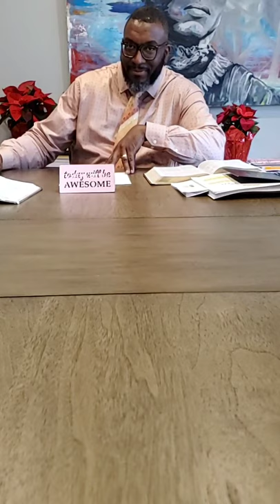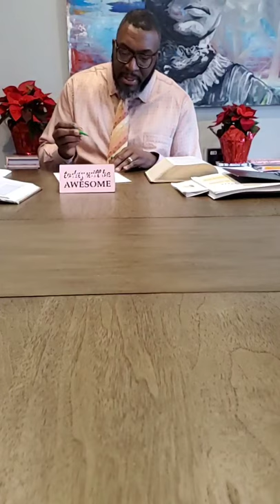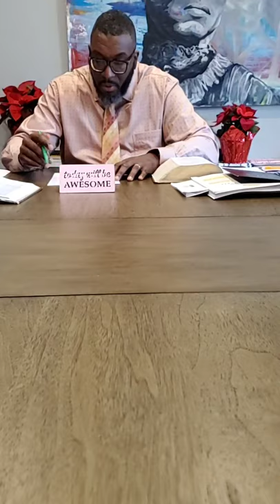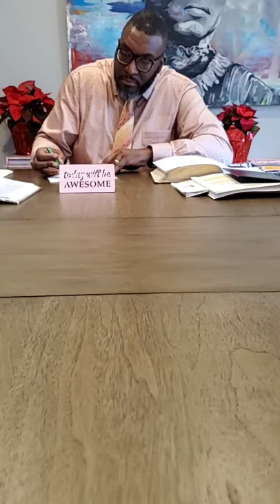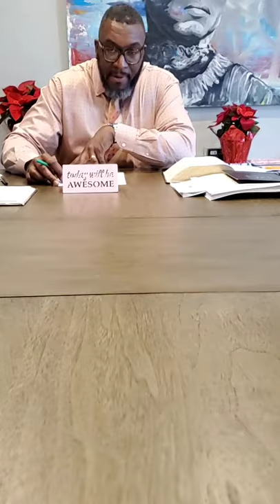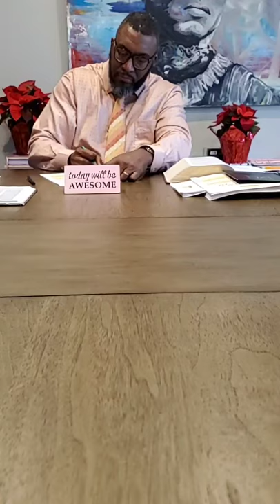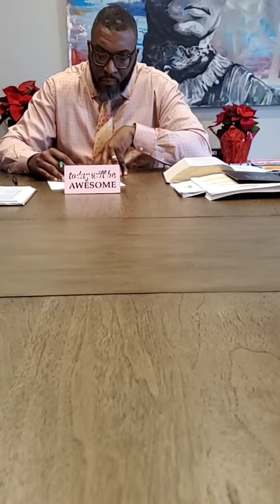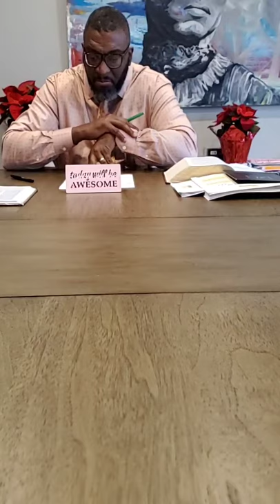Ministering with Prophetic Clarity part 5